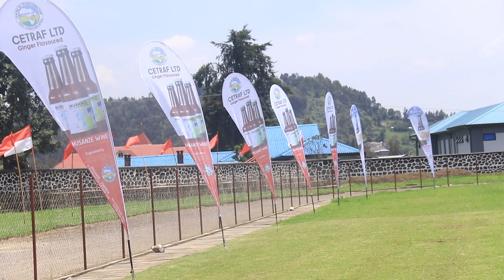ABAKINNYI BASHYA BA MUSANZE FC BAKAKI SHAFIK, NICHOLAS ASHADE NA TUYISENGE ARAFAT BATANGIYE IMYITOZO